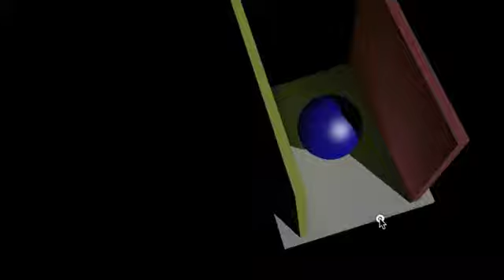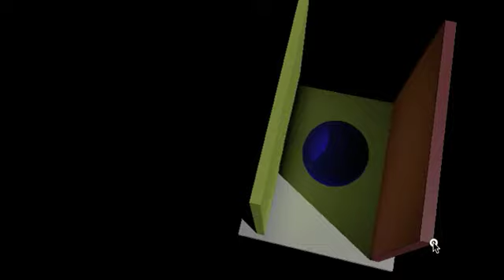Splatting Indirect Illumination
Implementation of real-time indirection illumination technique 'Splatting Indirect Illumination'.

- OpenGL 4.1
- Intel Iris 1024 MB